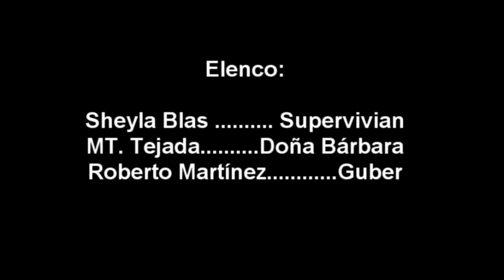Supervivian el calor de la verdad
Capitulo de Supervivian en el cual ella participa en el programa concurso "el calor de la verdad" y nos cuenta sus mas intimos secretos. Ganará los 50,000 soles?